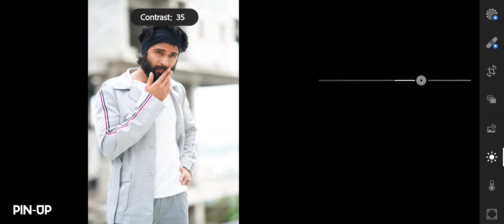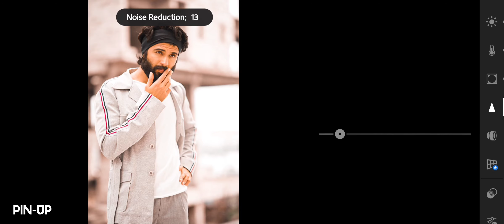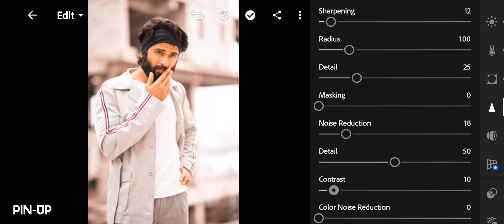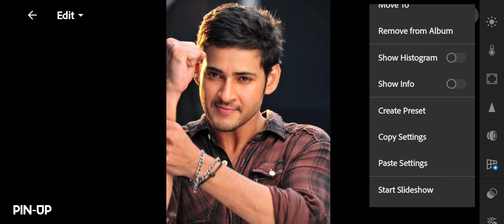Cinnamon Preset | Lightroom Mobile Editing Tutorial | Pin-Up